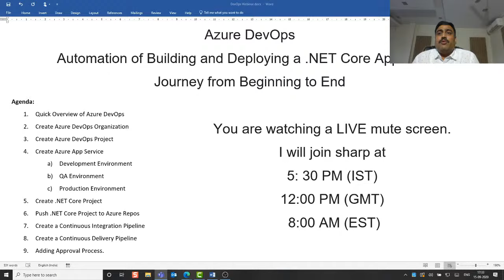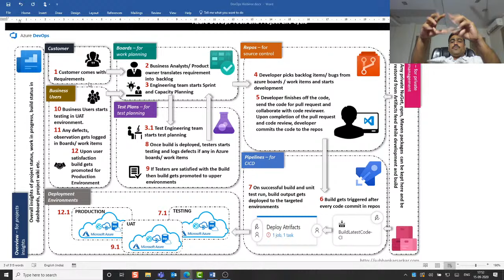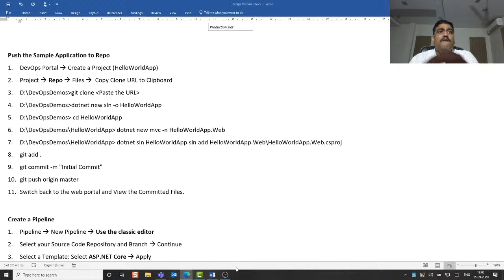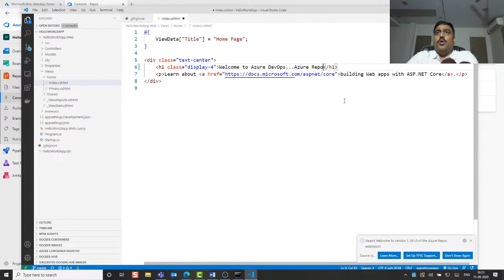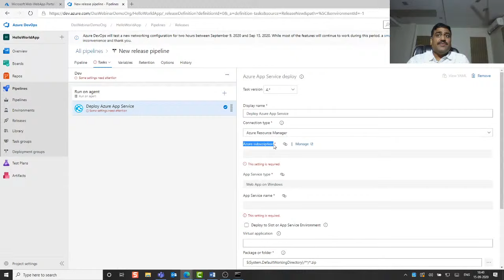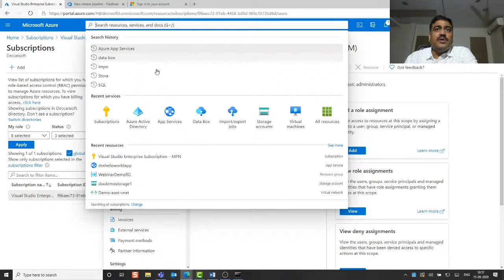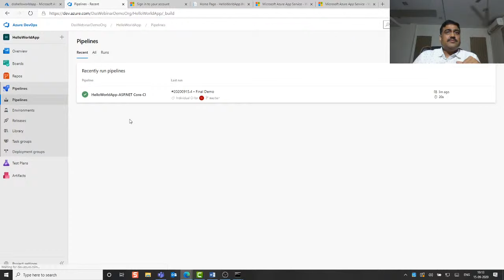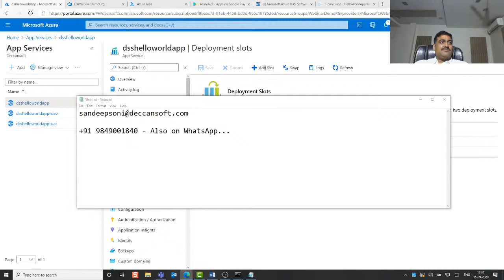Deploying .NET Core Applications using Azure DevOps CI/CD Pipelines in Real Time|AZ-400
We will discuss CI/CD pipelines and their application to real-time projects in this video. We will go into great detail about Azure DevOps CI/CD pipelines and show you how to create a workflow for creating new applications and deploying them to production and testing environments. From the developer's first commit to the last deployment, we will go over the whole process and discuss how CI/CD pipelines may improve the development process. We encourage you to participate in our webinar, the details of which are listed below, if you would want to witness this in action.